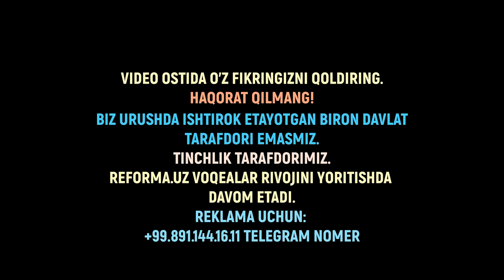УКРАИНА ЁЗ ОХИРИДА МАҒЛУБИЯТ ШАРБАТИНИ ИЧАДИ.ВАГНЕРНИ 3 ЧИ КАРВОНИ БЕЛОРУСИЯГА КЕЛДИ.ҚРИМ КЎПРИГИ..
УКРАИНА ЁЗ ОХИРИДА МАҒЛУБИЯТ ШАРБАТИНИ ИЧАДИ.ВАГНЕРНИ 3 ЧИ КАРВОНИ  БЕЛОРУСИЯГА КЕЛДИ.ҚРИМ КЎПРИГИ УН ҚАСОС ОЛАМИЗ